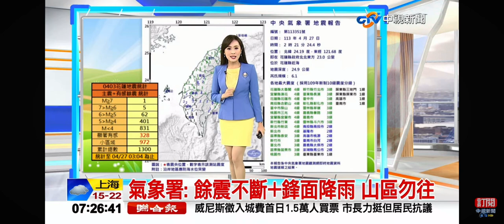2024-04-27中視早安新聞-氣象時間